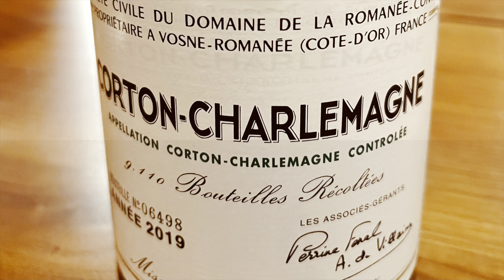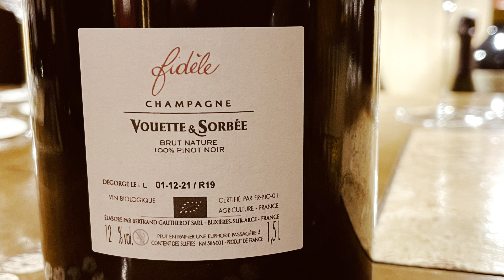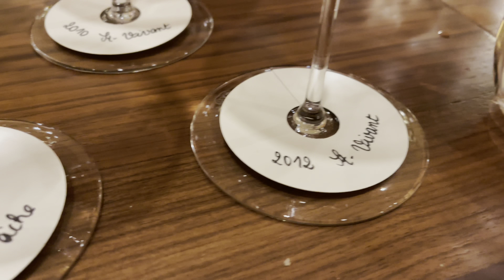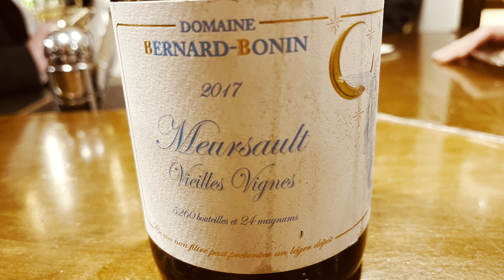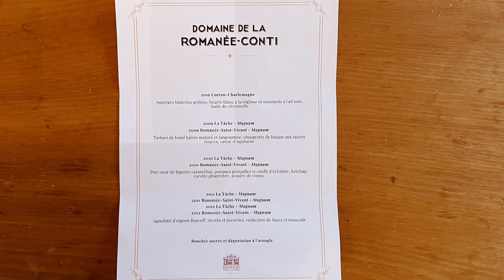Domaine de la Romanée-Conti aux caves Legrand: Corton-Charlemagne, La Tâche, Saint-Vivant, 7/03/2023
Dans un très rare face-à-face entre 2 grandes cuvées du Domaine de la Romanée-Conti, La Tâche et la Romanée Saint-Vivant, uniquement en magnums, et ce sur 4 millésimes, de 2009 à 2012, est venue s’introduire la cuvée encore plus rare qu’est le Corton-Charlemagne du domaine, dans son tout premier millésime, 2019.

Un moment inoubliable, rendu possible grâce à la magie du lieu, les Caves Legrand, capables de réunir passionnés et vins d’exception.